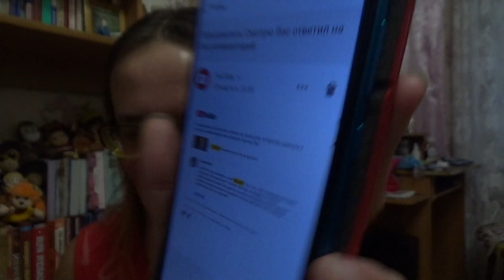мой бюджет 14500р на месяц - вы спрашивали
Если хотите мне что-то прислать или написать письмо::
152616, Ярославская обл, г. Углич,  Косырева Ольга Игоревна, до востребования ;-)